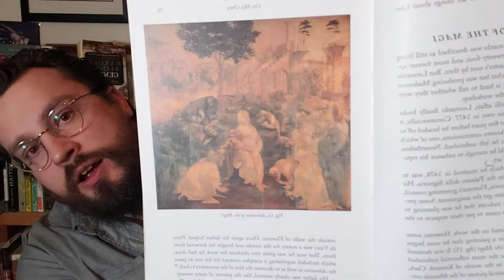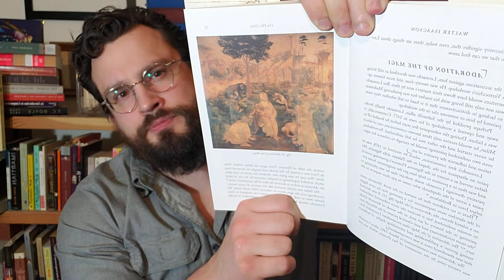Let's Read Leonardo da Vinci Episode 5: Hubba Hubba and Adoration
Leonardo da Vinci Biography from Walter Isaacson